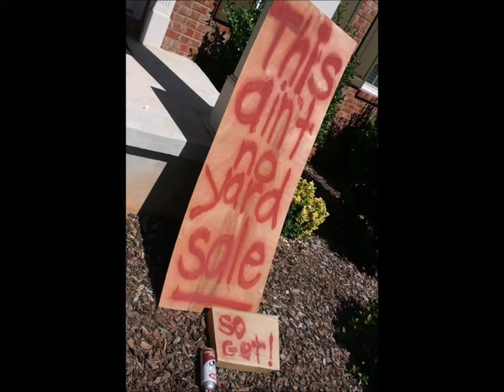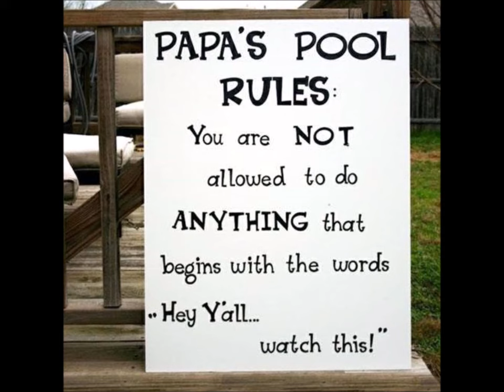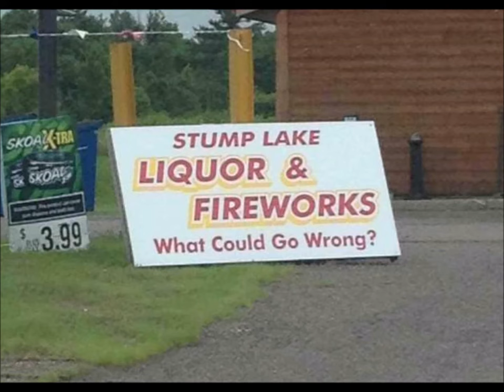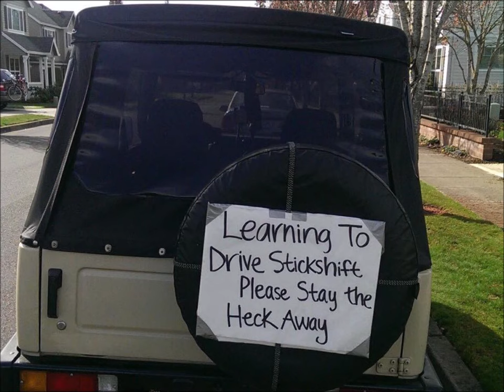Bonus Edition 10 You Might Be A Redneck If...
This is the tenth bonus edition of The Interesting Ways People Have found to be "Red Necks" series. You might be a red neck if. you have done any of the things in this video. I know cuz I are one! All music in this video is provided by Silent Partner through YouTube. If you comment on this video, please only click the post button one time. I have to approve ALL COMMENTS on this video to prevent "F" bombs from showing up. (I try to keep the comments so kids can watch my videos!) Your comment will not show up until I approve the posting.

Music used in video is from Silent Partner
Listed in order used in video:

All my shuffling
Calgary Hill
Daisy Dukes
Don't Look
Grace Behind the Curtain
Harvest Time
Hit My Soul
humidity
Light the Torch
Local Saloon
Old Friend
Pickup Truck
Swamp Shuffle